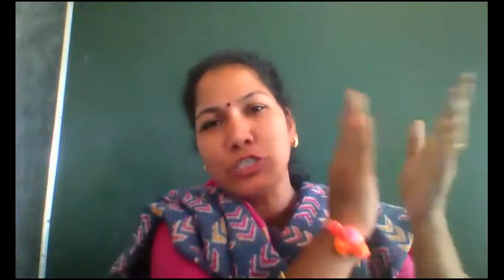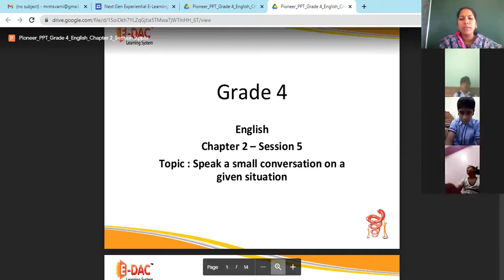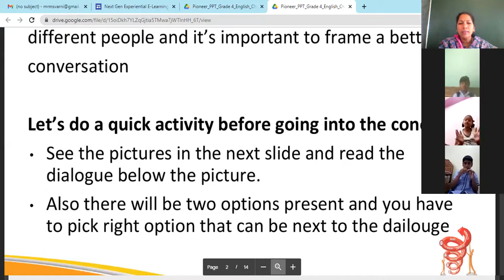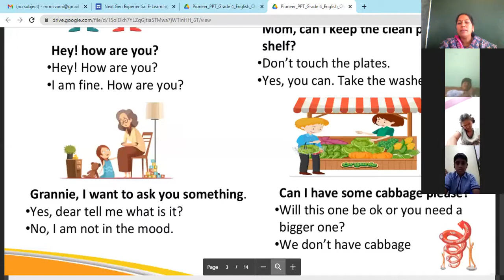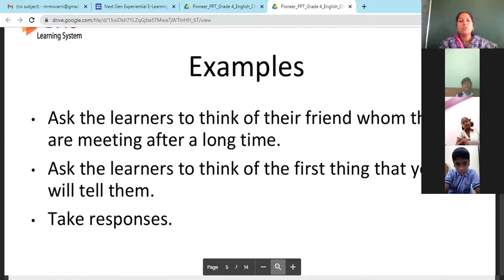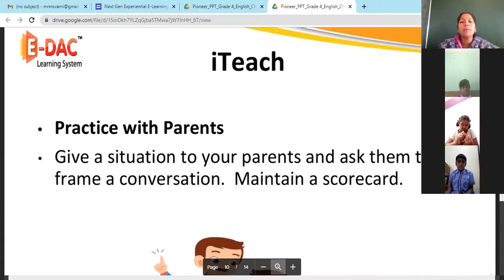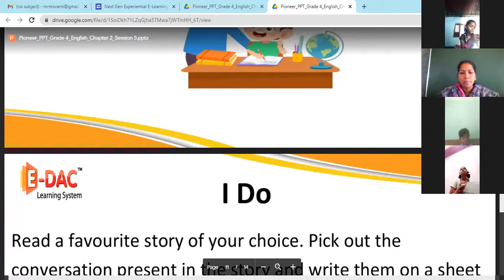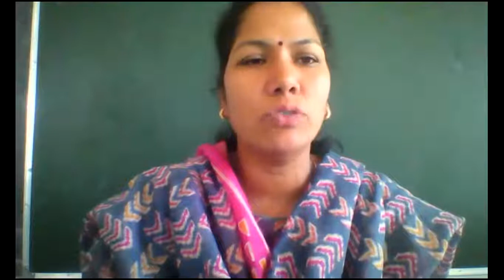MRMS VARNI DC: Grade: IV English (Live session)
"SPEAK A SMALL CONVERSATION ON A GIVEN SITUATION".